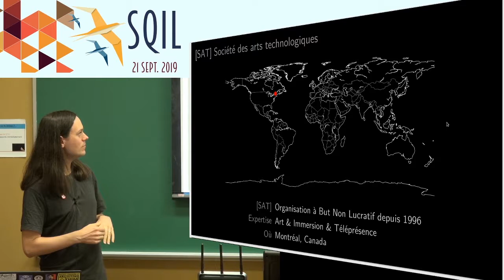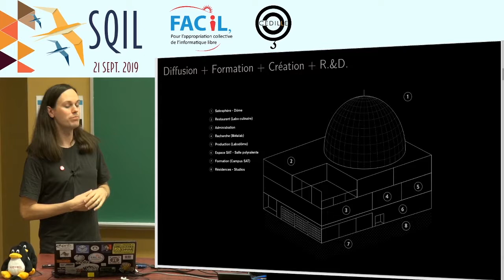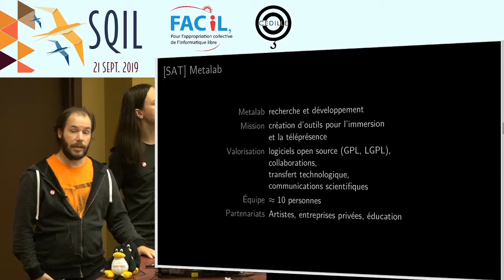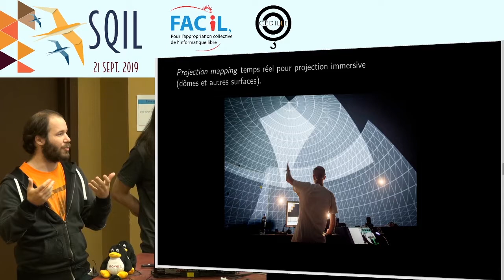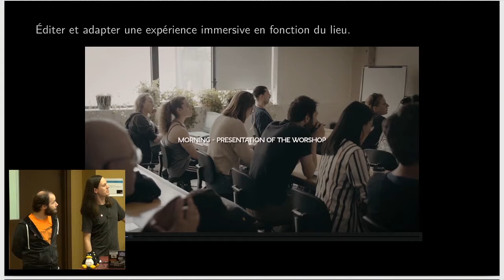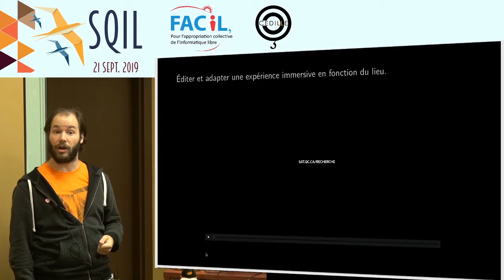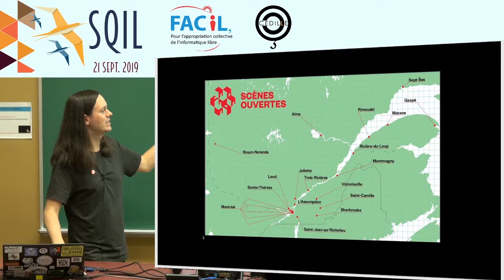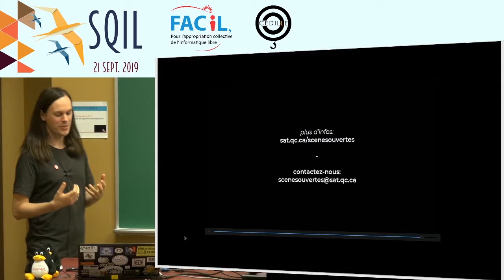Logiciels libres pour l’immersion et la téléprésence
Patrick Dupuis et Émile Ouellet-Delorme travaillent au sein du Metalab*, l’antenne de R&D de la Société des arts technologiques (SAT*). Utiliseurs de GNU/Linux, ils développent leurs propres ressources logicielles et les publient sous licences GPL ou LGPL. Outre les installations physiques de la SAT, ils présentent ici leurs logiciels :

- Splash* – Un moteur de mapping vidéo* capable de gérer un nombre théoriquement illimité de vidéo-projecteurs.
- EiS* (édition in situ) – Une plateforme de création d’environnements immersifs qui permet le prototypage des scénographies 3D.
- Satie* – Un moteur de spatialisation audio capable d’effectuer des « mises en scène sonores » en direct et de façon dynamique (ajout, suppression et contrôle individuel des sources sonores).
- Switcher* – Un logiciel permettant de combiner plusieurs scènes d’événement dans une même expérience de téléprésence .

Cette présentation a été enregistrée le 21 septembre 2019 dans le cadre de la Journée internationale du logiciel libre à l'École de technologie supérieure de Montréal grâce à la collaboration du Club Cédille* et de FACiL*.qc.ca.